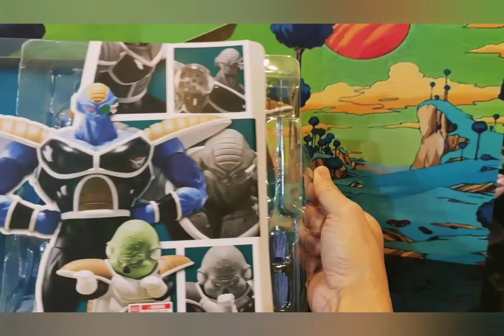183. Dragon Ball S.H.Figuarts SHF Burter & Guldo: Ginyu Force - Bem's Figures